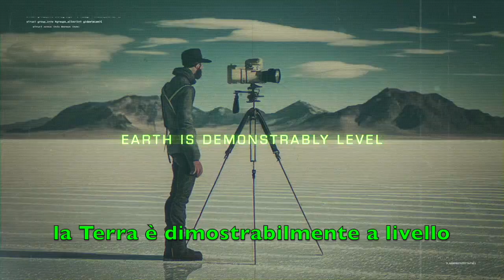Il tallone di Achille del nuovo ordine mondiale (la nostra Terra piana a livello)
CC BY-NC-ND 4.0. You are free to share and redistribute the video in its original form and with proper attribution to neoHUMANeve (including copying and pasting all the text in this description and including a direct link to the original video). Please keep the video title exactly the same as the original and add "by neoHUMANeve" in brackets at the end of the title to make it clear that the video is by my channel. However, any commercial use or modification of the video is not allowed without the prior written permission of the creator. Failure to provide proper attribution may result in a violation of the license terms.